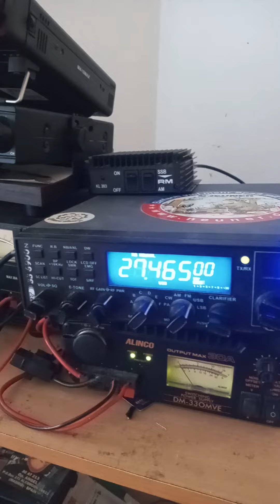othb radar cyprus sirio 5000 Dx